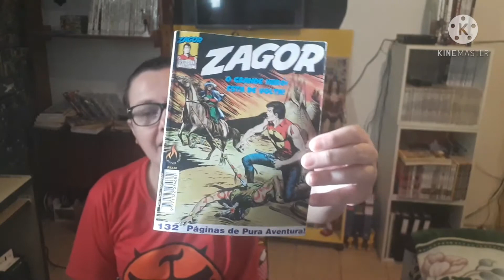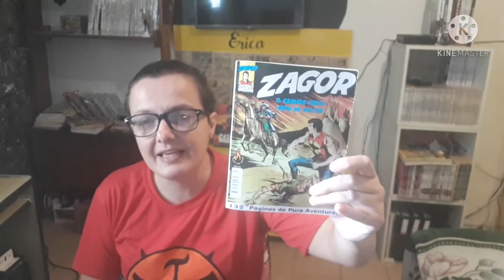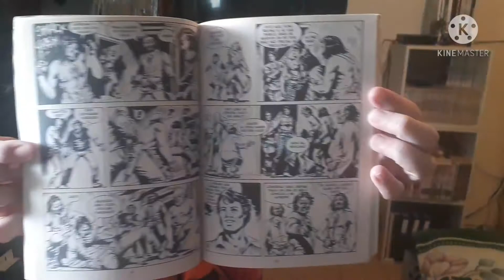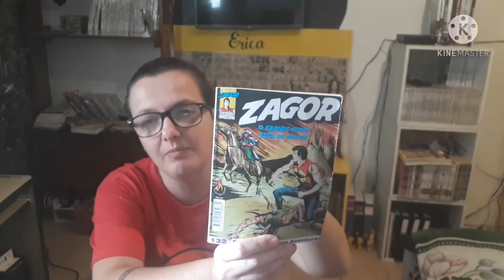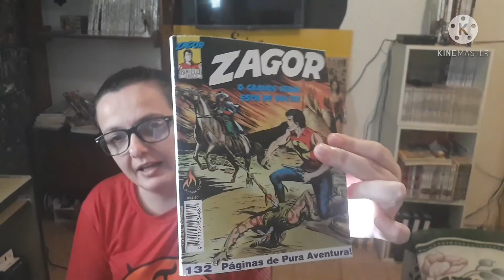O que eu achei do meu 1º gibi do Zagor?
Finalmente consegui ler o meu primeiro quadrinho de Zagor, mais um grande personagem Bonelli, que tem uma legião de fãs pelo Brasil a fora e que eu comecei a ler tardiamente, mas antes tarde do que nunca!